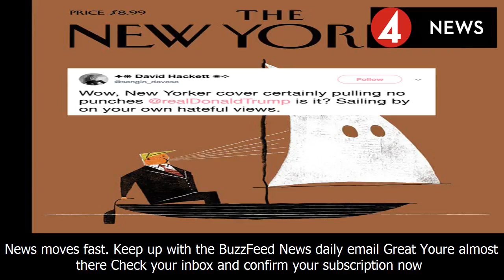Here's how magazine covers are depicting the condition of the united states